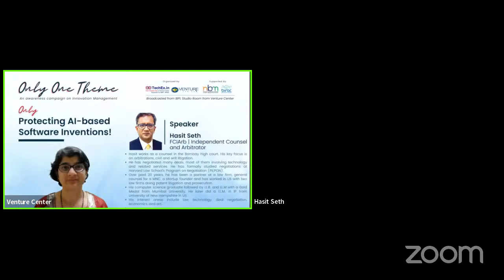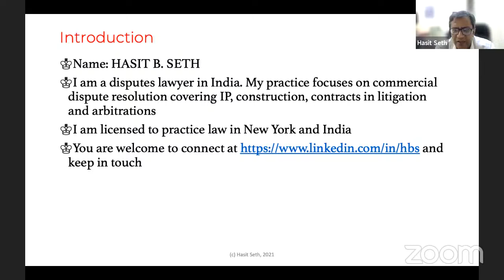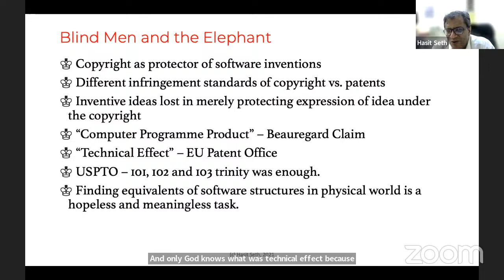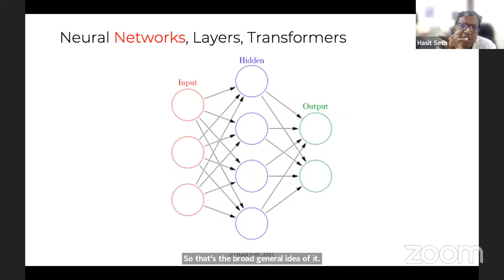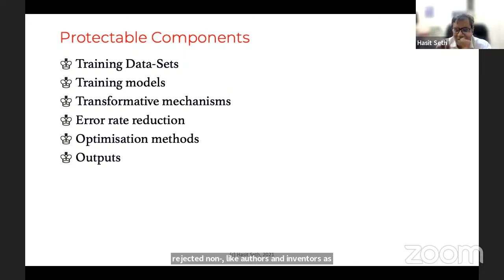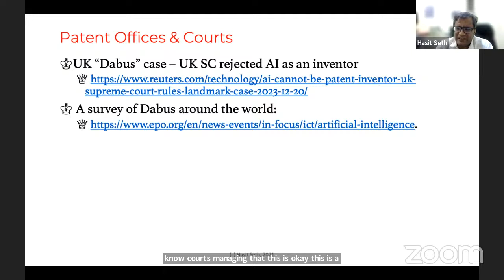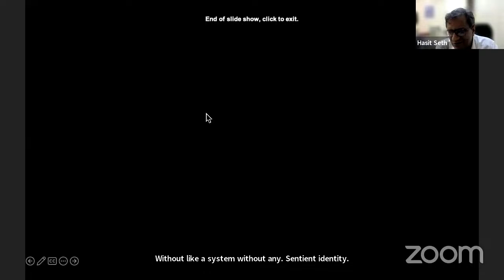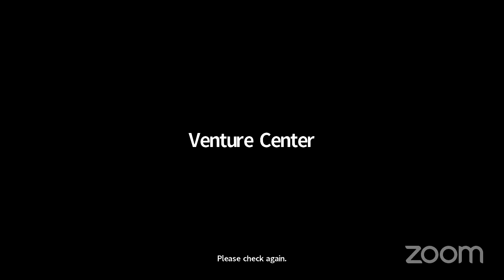Only Protecting AI based Software Inventions! (Part 9 of Only One Theme: Wave 2)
This Only One Theme Awareness Campaign is focused on different aspects of Innovation Management. It aims to share the nuts and bolts of the entire innovation management process, via 25+ talks over a period of almost 58-60 weeks. Various aspects of the innovation management domain will be covered under the topics of intellectual property, innovation ecosystem, investment & funding, entrepreneurship and strategy.

Each session shall be strictly under 60 mins and feature only one theme covered by an expert in the field.

This campaign is aimed for generating awareness amongst budding inventors and innovators and any startup enthusiasts, and will give the attendees a sound grounding in the domain of innovation management.

Know your Speaker:
Hasit Seth

Hasit works as a counsel in the Bombay high court. His key focus is on arbitrations, civil and writ litigation. He has negotiated many deals, most of them involving technology and related services. He has formally studied negotiations at Harvard Law School’s Program on Negotiation (PILPON). Over past 20 years, he has been a partner at a law firm, general counsel for a MNC, a startup founder and has worked in US with two law firms doing patent litigation and prosecution. His computer science graduate followed by LL.B. and LL.M with a Gold Medal from Mumbai University. He later did a LL.M. in IP from University of New Hampshire in US. His interest areas include law, technology, deal negotiation, economics and art.